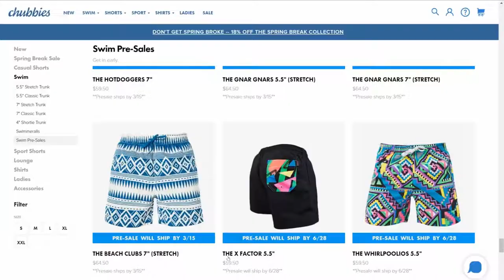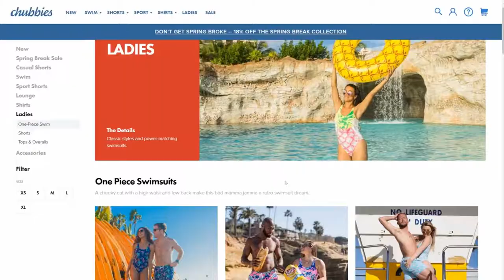I Love Chubbies...Shorts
Just wanted to take a moment to plug a brand I'm crazy for.